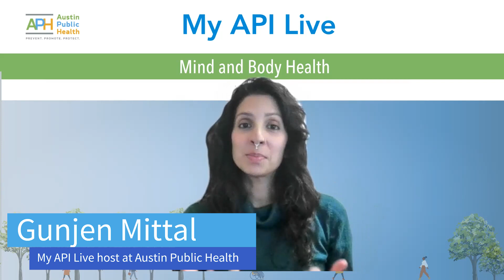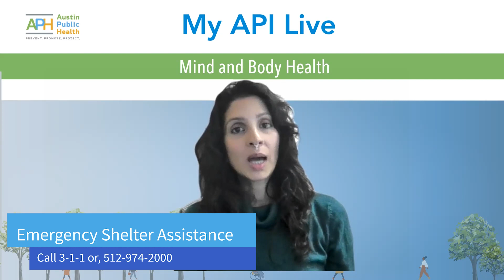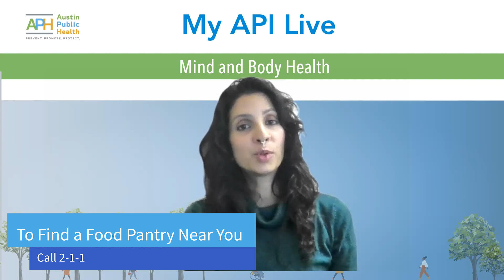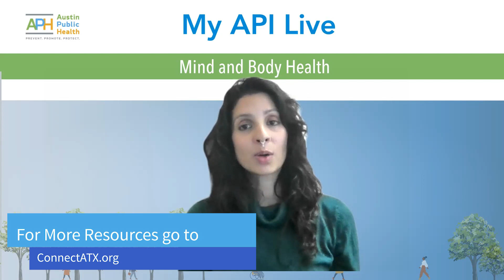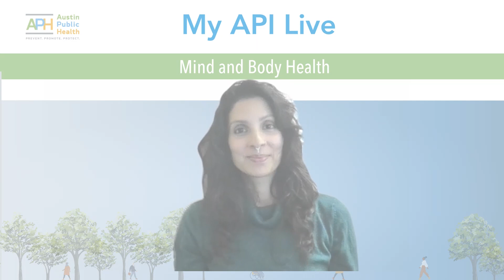中文: Take Action on your Goals and Get Resources for Relief from the Winter Freeze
We will continue the mindfulness exercise from last month and put into action the goals/intentions we made, so we can continue to mindfully enter 2023. We will also discuss where you should go for any emergency shelter, food, and other resources you may need to recover from the winter freeze last week.

𝐑𝐞𝐬𝐨𝐮𝐫𝐜𝐞𝐬: ⁣

If you are still without power or can no longer afford to stay in a hotel and need a place to shower or sleep, please dial 3-1-1 or to request overnight stays with Austin 311 at the emergency shelter. For any language needs, please make sure to tell the operator that you need an interpreter and state your preferred language.

Use the Find Food Now tool OR you can call 2-1-1 to find a food pantry near you.

Please have the limbs at the curb ready for collection at no charge to the customer. Austin Resource Recovery (ARR) crews are working tirelessly to collect storm debris.

Some more resources to tap into: You can also go to find up-to-date information on food, housing, transportation, childcare, and more.

The virtual Multi-Agency Resource Center (MARC) works to find and provide resources from multiple service providers to individuals and families affected by disasters.

We also invite you to see our last dubbed episodes, including Vietnamese, Burmese, and Mandarin. You may share them to various social media platforms, including Kakao, and WhatsApp, or even embed them.

 ⭐️𝗦𝘁𝗮𝘆 𝗨𝗽 𝗧𝗼 𝗗𝗮𝘁𝗲 𝗔𝗻𝗱 𝗙𝗼𝗹𝗹𝗼𝘄 𝗨𝘀 𝗔𝘁⭐️ ⁣